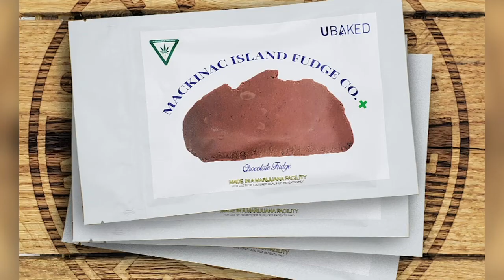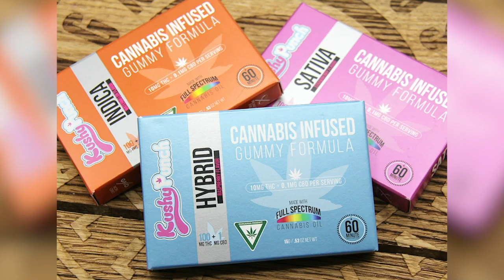'The Week That Was' President Trump's Last Legal Efforts, Fight Against Covid & Stimulus Talks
Host Craig Fahle is joined by regular panelists Allan Lengel and Nancy Derringer of Deadline Detroit.  This week's special guests are attorney Steve Fishman, and M.L. Elrick of the Detroit Free Press.  The panel will look at the ongoing legal effort by the President to somehow overturn the election results in important states that he lost, and the fallout from the misinformation campaign that continues.  They also will discuss the latest in the fight against Covid; whether Congress can reach a deal on a stimulus package before the holiday break; the antitrust case against Facebook, and more.  Of course, look for the nominees for "schmuck of the week"!